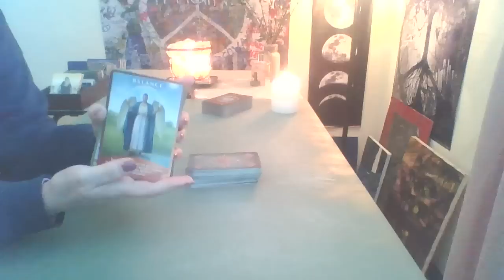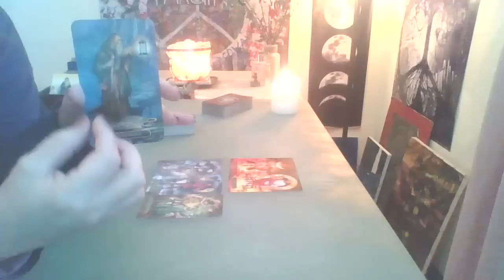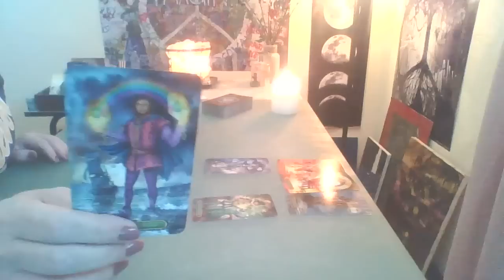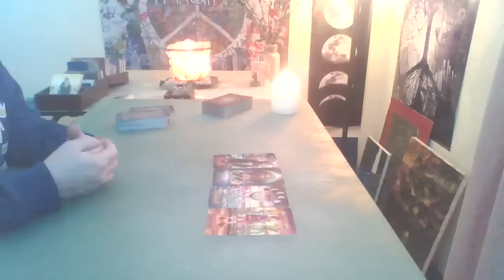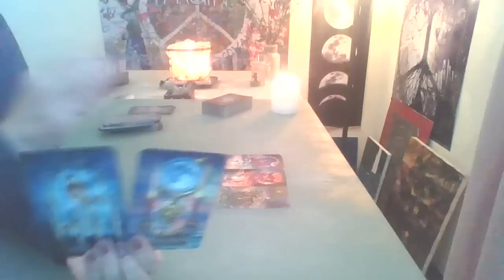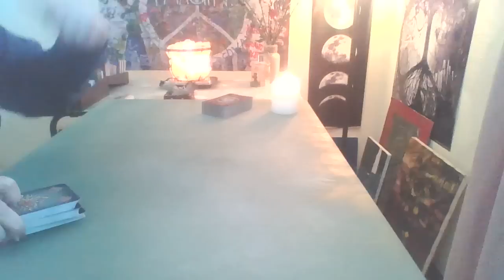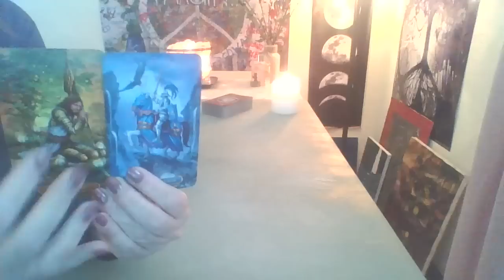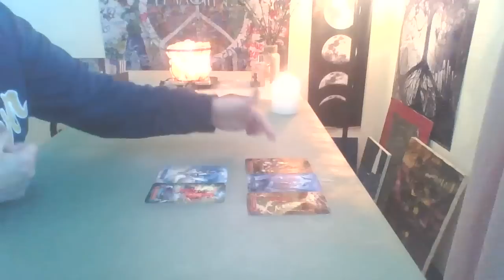Learn to Intuitively Read Tarot ~ The Lessons Turned into Some Deep Personal Messages ~ Timeless!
Together We listen to our beautiful guides who supply the most loving messages for our soul growth.

Thank you for your beautiful support of my work, I hope you enjoy and open yourself up to receiving your healing messages.

Master Intuitive Tarot Readings by Sandy

Private reading - Your personal reading will be done by video recording, based on any questions you may have and the messages from Spirit. I DO NOT schedule anyone until I receive a confirmation from PayPal. Once I have completed your video (Approx two weeks, please please have patience, thank you) I will send the link to your email.